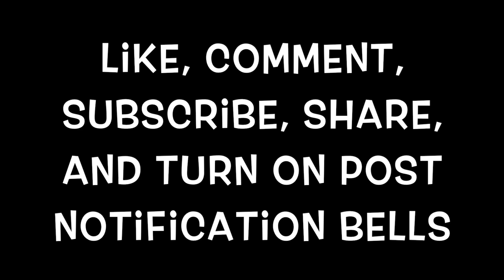10 THINGS I HATE PART 1 (Why Do People Do This??) | MaRah Obay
Hey Ruling Nation its your girl MaRah Obay back with another video. Get to know me better. These are 10 things I hate but this is only pt1 with the first 5 things. I HATE THESE THINGS. Mood : Go get the strap.

Also turn on my post notifications and share my videos.

Instrumental: Casanova - Get The Strap ft 6ix9ine and 50 Cent